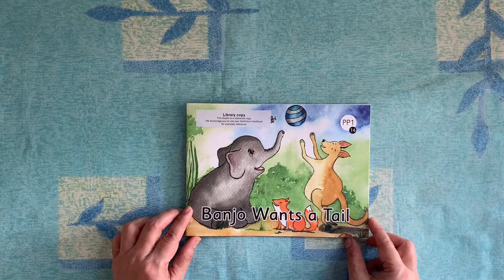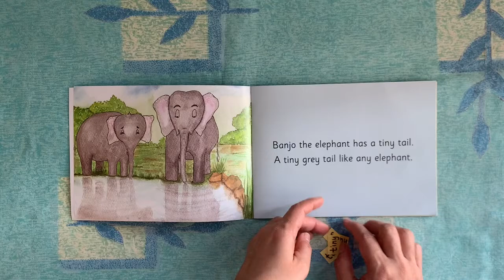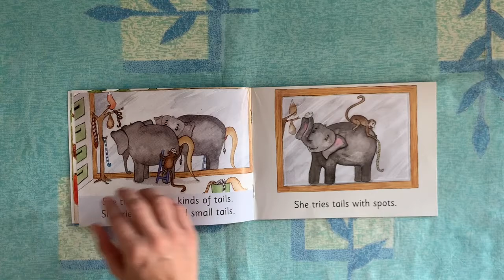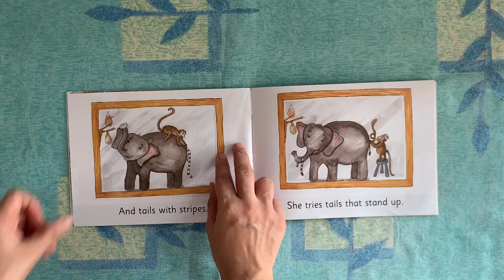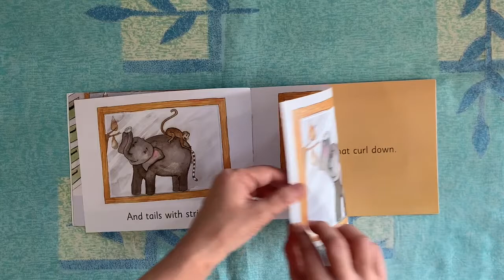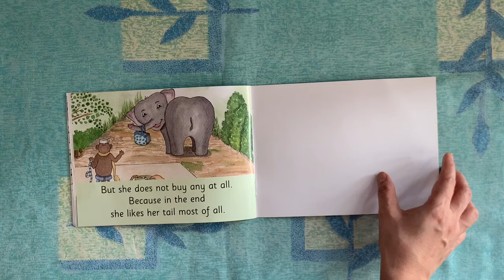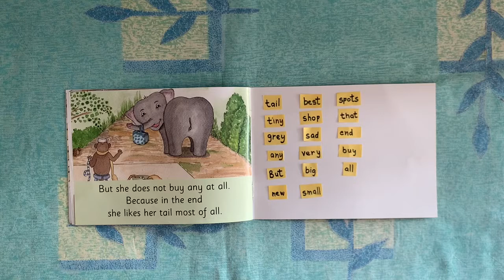The Orbis School M - Jr KG - English - Banjo Wants A Tail - Vocabulary List 1